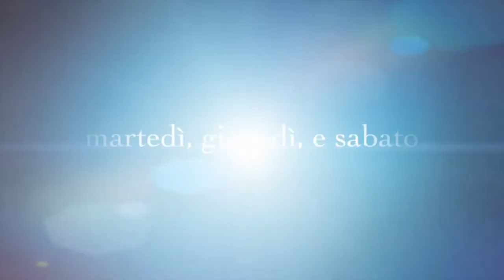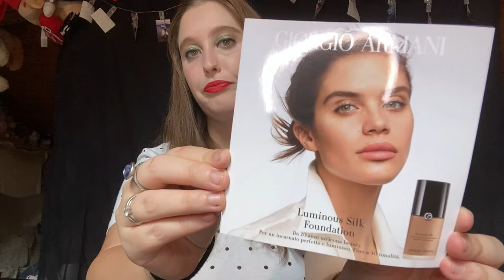ACQUISTI SEPHORA 2020